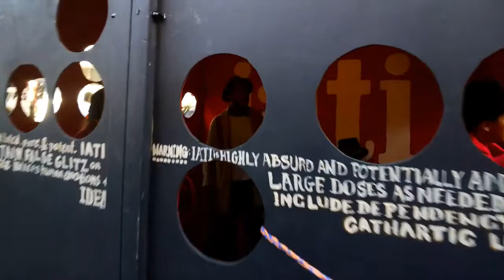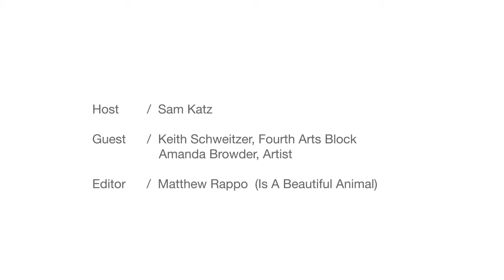Gallery Glass Episode 29: Keith Schweitzer and Amanda Browder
Interview with Director of Public Art at Fourth Arts Block Keith Schweitzer and artist Amanda Browder in anticipation of FAB! Festival 2013.

Guests: Keith Schweitzer, Director of Public Art, Fourth Arts Block

Amanda Browder
AmandaBrowder.com